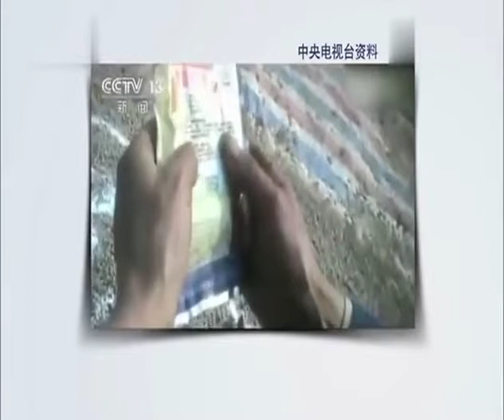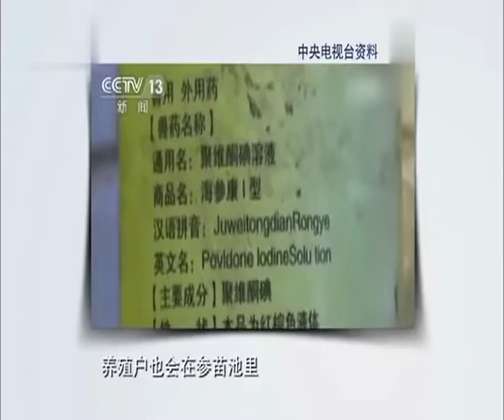老梁观世界，抗生素污染物都哪里来的？